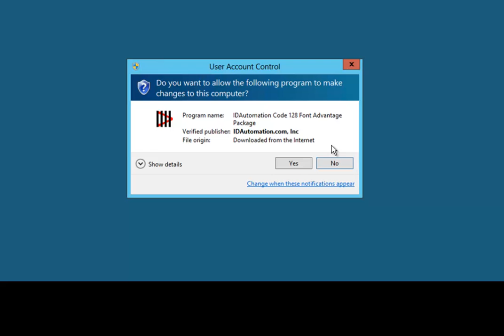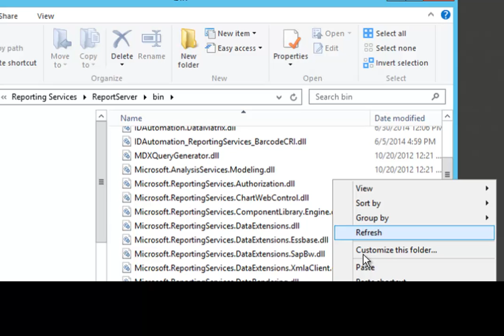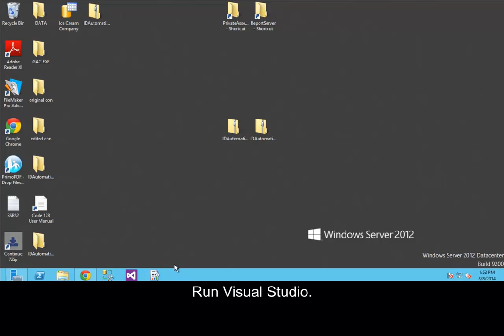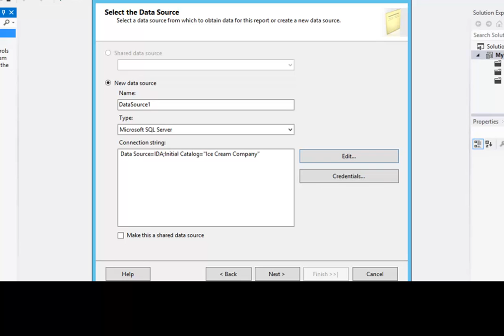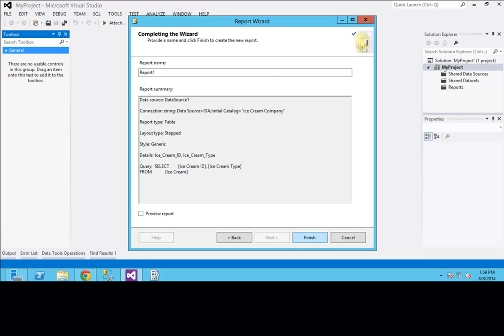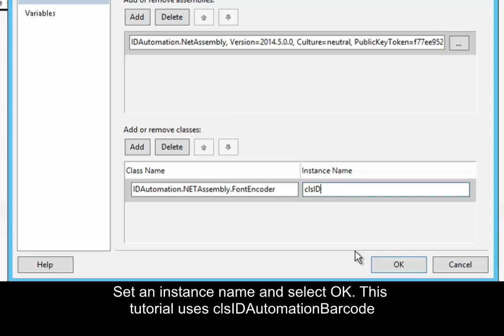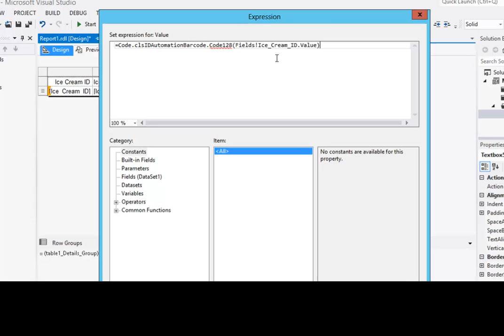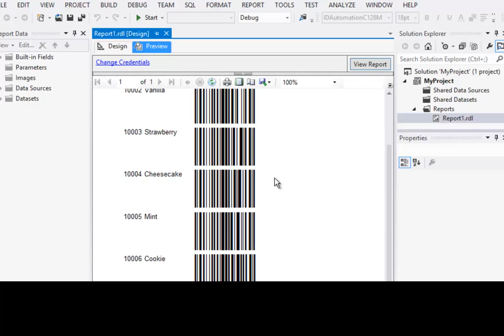How to Create Barcodes in ReportingServices using Barcode Fonts and the .NET Assembly DLL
This SSRS barcode font tutorial for dotnetassembly provides a walkthrough of steps for generating barcodes in MicrosoftSQLServerBarcodes for Reporting Services and Visual Studio .NET environments. This can be accomplished by using IDAutomation barcode fonts in conjunction with an IDAutomation .NET BarcodeFontEncoderAssembly.

Compatibility:
   - Visual Studio .NET 2003, 2005, 2008, 2010, and 2012
   - SQL Server Reporting Services (SSRS) 2000, 2005, 2008, 2008R2, and 2012
   - Microsoft .NET Framework 2.0 (minimum)

NOTE: For assistance on how to configure this solution for your environment, review Microsoft's Deploying a Custom Assembly article

For guidance on how to set up deployment, view Microsoft's How to Set Deployment Properties article

2D Barcode Font Packages include the .NET Assembly dll in the Advantage Package (Developer License and up).